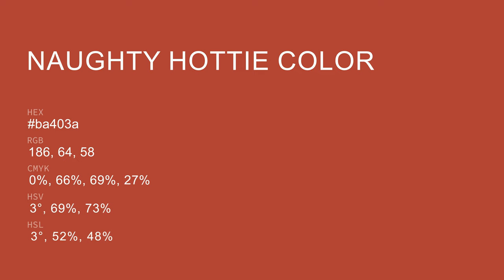Naughty Hottie color ba403a hex color - Red color - Cool color ba403a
What color is Naughty Hottie ? ba403a hex color - Red color - Cool color ba403a

Hex ba403a Color Code is also known as Naughty Hottie color.

Hex ba403a Color code in RGB color code model is created after adding 72.94% red color, 25.10% green color and 22.75% blue color.
Hex ba403a Color code in CMYK color (process color) code model is generated after subtraction of 0% cyan, 65% magenta, 68% yellow and 27% black.